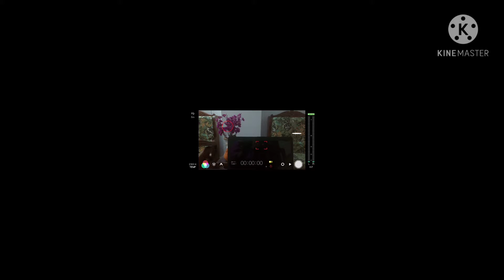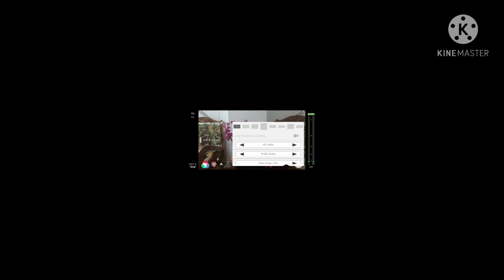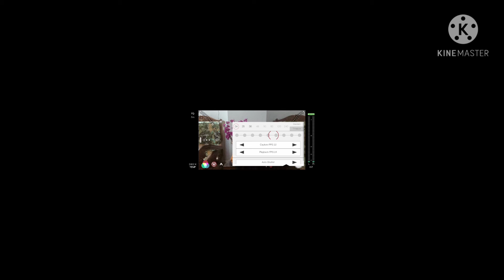Filmic pro tutorial